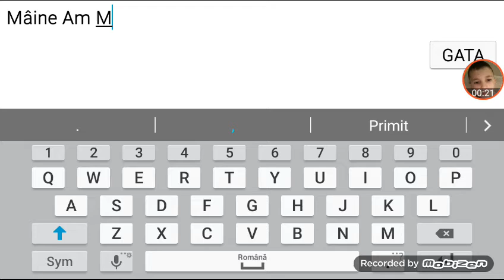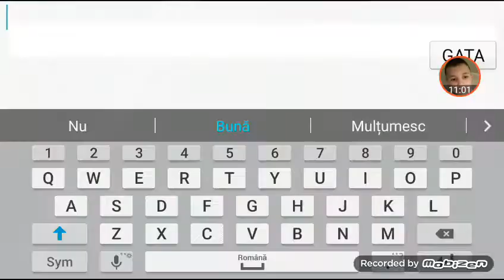AM FĂCUT UN IPHONE BUILD BATTLE EP4